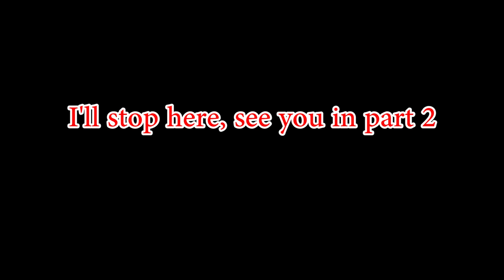MIGHTY PARTY - Mysterious Call: Yorik EVENT PART 1 July 2022